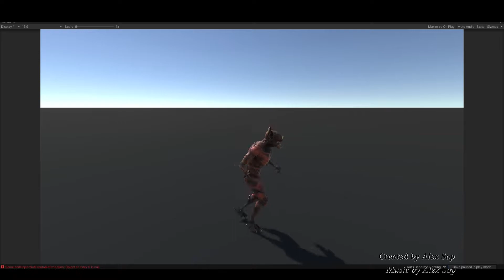Monster Enkilot For Stocks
Game ready low-poly model of the character Monster Enkilot
faces 16848
verts 16265
tris 31668
This pack contains Unreal and Unity projects with Epic Skeleton and Humanoid Rig plus
24 animations
attack (x4)
walking (x3)
running (x2)
turn step (x4)
reaction (x2)
idle (x4)
death (x2)
fly/fly up/fly down (x3)